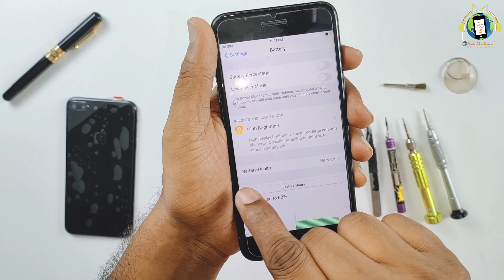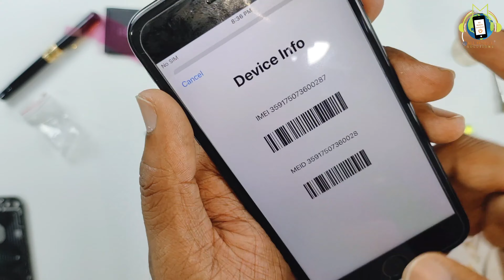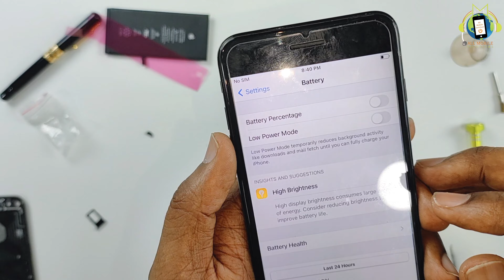iphone 7 plus housing replacement | iphone 7 plus battery heath service replacement fixed AMS-Hindi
iphone 7 plus body replacement | iphone 7 plus battery replacement-how to | Awesome DIY housing made iphone 7 plus| iphone 7 plus rear case repair and replacement guide| turn iphone 7 Plus old to new iphone|

Hello friends.Here we have repaired iPhone 7 Plus In this video we have given full guidance of battery replacement and awesome DIY housing replacement.you can turn your iphone 7 plus old to new iphone 💯 original parts are available in our company you can courier us or come to our Shop for repair.Do Subcribe Like & Share our channel.

All Types of Mobile Repair Service Center In Mumbai  Near Crawford Market.

👉ALL MOBILE SOLUTIONS
Ashoka Shopping Centre, Shop No 120, 1st Floor,
LT Marg, Near Crawford Market, Next to GT Hospital, Mumbai, Maharashtra 400001👈